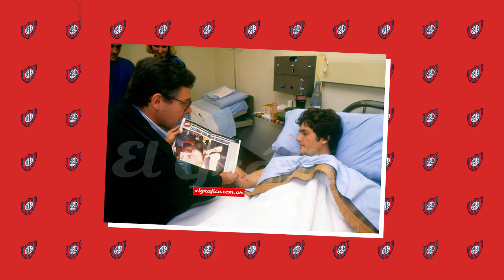Зачем болеть за Сан-Лоренсо? Бомба в раздевалке, Джокович, Арагорн, Папа Римский и Чилаверт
Привет! Это спецпроект Okko, в котором мы рассказываем про самые разные команды мира. Если ты еще не нашел свой любимый клуб — мы поможем!

В этом выпуске собраны интереснейшие факты про «Сан-Лоренсо». Расскажем, как за клуб болеет Папа Римский Франциск, который с 1990-го года не смотрит телевизор. Как Новак Джокович примерил футболку «Боки Хуниорс», но выбрал «Сан-Лоренсо». Почему у клуба прозвище «вороны», причем тут Арагорн, как за команду выступал Луис Монти, сыгравший в двух финалах ЧМ за разные сборные, как Чилаверт пережил взрыв бомбы в раздевалке и много чего ещё!

Смотри все шоу от спортивной редакции на любом устройстве в сервисе Okko